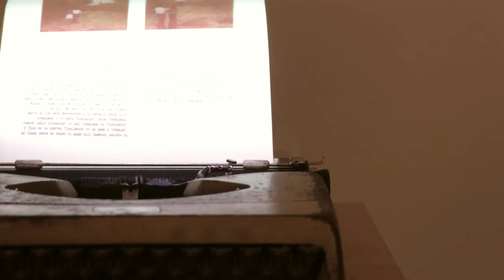La Sucursal.clo invita a la exposición Periféricos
La Sucursal.clo es un proyecto de arte contemporáneo con énfasis en las prácticas plásticas y visuales, abierto al público de manera gratuita de lunes a viernes de 2:00 p.m a 6:00 p.m
Carrera 2 Oeste # 6-08 Edificio Emporio

Agradecimientos:
Ximena Vasquez - Fotografías
Una producción de El Zarzo Revista
Cámara y edición: Renso Delgado